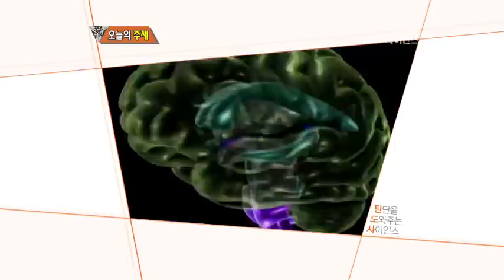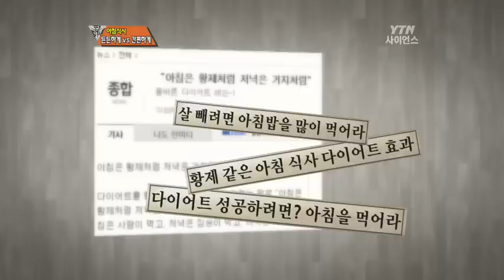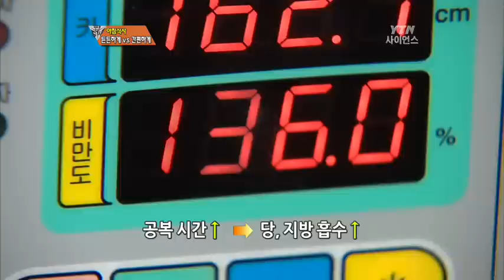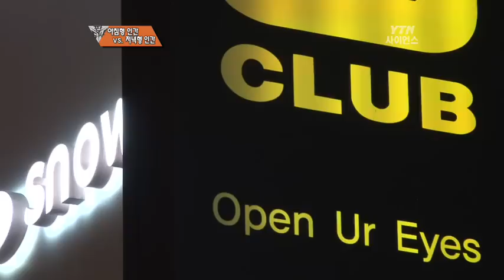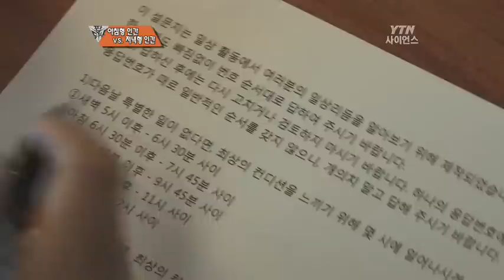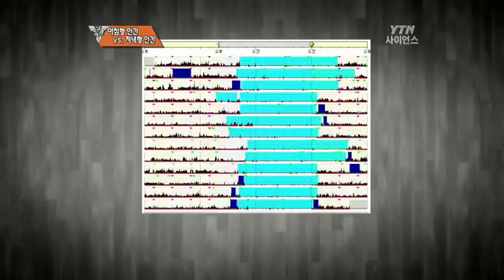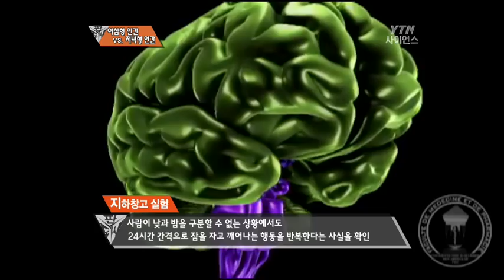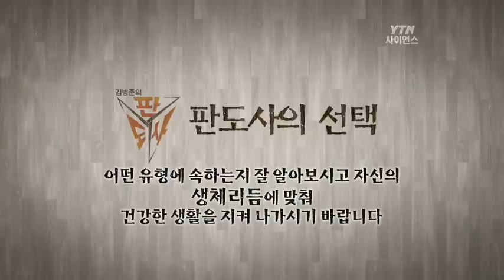YTN 판도사 9회 아침형인간과 저녁형인간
함영민이 출연한 YTN 판도사 아침형인간과 저녁형인간 9회